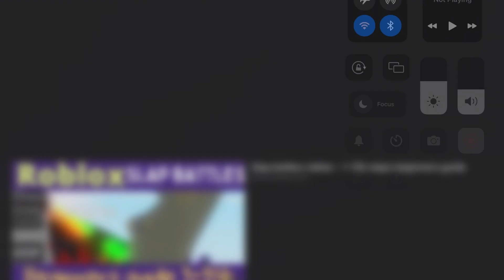Saitama is getting reworked for BETTER? Saitama battleground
Dear friends,
If you like reading stories, i have a link below for you to read free stories every week. You may share the below link with your friends and family if they like reading stories:

The free robux giveaway starts on Friday and ends on Saturday. It will start at 8 am CDT,5 pm GMT and 2 pm BST
For every 100 likes, one lucky winner will get 20 robux,  if I get 1000 likes in the give away video, 10 lucky winners will win 20 robux each
So make sure u join the give away to win free robux

Products I use for my channel, u can click on them and purchase them... it will help to promote my channel and will also be able to make more good content for you.

Logitech G502 HERO
Keychron K6 Gaming Mechanicak Keyboard LG 27GN800-B Ultragear Gaming Monitor
Anime Mouse Pad
Razer Kraken Gaming Headset
Redragon GS520 RGB Desktop Speakers
Led Light Bars
Headphone Hanger with Cup Holder
JLXXWNS Anime Poster Pack